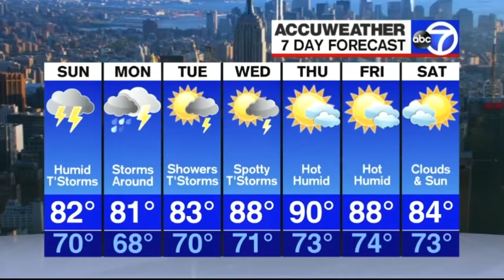amy freeze fast motion 3